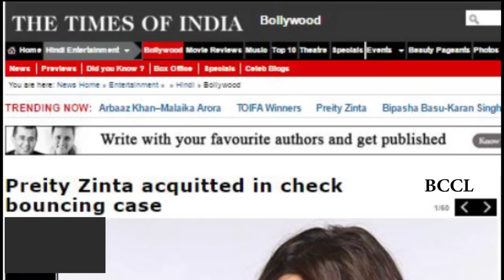Preity Zinta acquitted in check bouncing case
2016 is indeed a great year for Preity Zinta as everything seems to be falling in place for her finally. Not only did the dimpled beauty marry the man of her dreams, the actress has also won a four-year old legal battle. Well known dialogue writer, Abbas Tyrewala, had filed a complaint against Zinta in 2013 after a cheque of Rs 21 lakh, that was issued to him in advance for writing eight lines of voiceover in 'Ishq in Paris,' bounced. Preity's defense team argued that Abbas had not delivered the work as per the contract and was not supposed to get paid the decided amount. The team further stated that since Abbas had presented the cheque at the bank without informing Preity, the latter had to give a stop payment instruction to the bank.